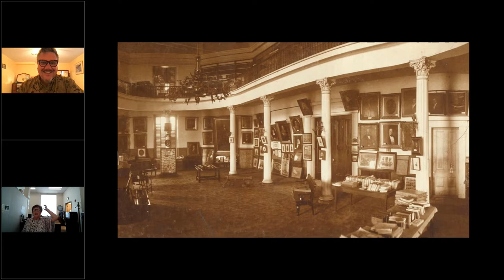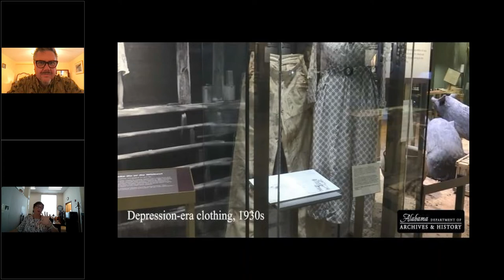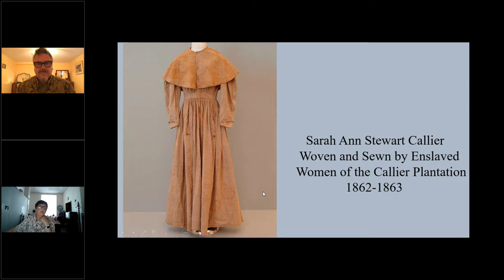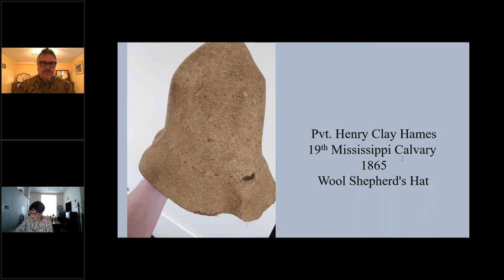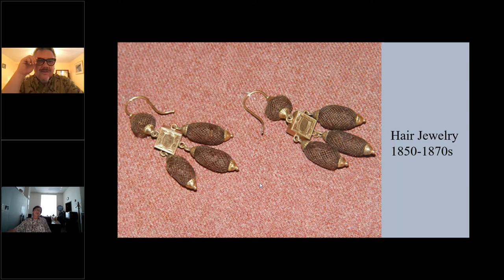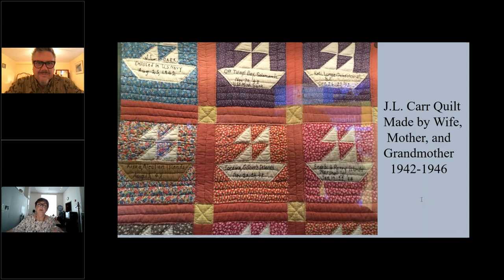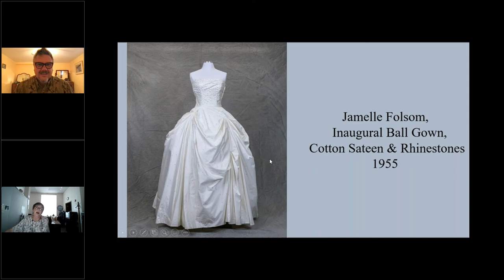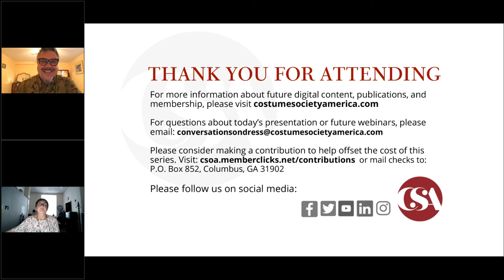Dress & Drinks: AL Dept. of Archives & History | Conversations on Dress | Costume Society of America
Dress & Drinks: Alabama Department of Archives and History | Conversations on Dress | Costume Society of America

Join us as we speak to Diane Barnard, Senior Collections Curator of the Alabama Department of Archives and History. Following a lifelong passion for fashion and history, Diane left a job in Medical Lab Technology to gain a Ph.D. in Consumer and Design Sciences from Auburn University. After an extensive history of diverse experience, Diane now serves Senior Collections Curator of the Alabama Department of Archives and History. In this role, she works with a variety of items collected since 1901. Diane loves the equally varied workload and objects, which can leave her days unpredictable.

Did you enjoy this video? Please consider supporting our mission and our free webinar series by clicking here to make a contribution

Our drink for the evening: Alabama Slammer
1 oz. Southern Comfort
1 oz. sloe gin
1 oz. amaretto liqueur
2 oz. orange juice, freshly squeezed
Orange wedge for garnish

Add Southern Comfort, sloe gin, amaretto and orange juice to a shaker with ice and shake until well-chilled. Strain into a highball glass over fresh ice. Or, if serving as a shot, divide among shot glasses. Garnish with an orange wedge.

Alcohol-Free Alternative: The Love Tap
1 oz. Kentucky 74 bourbon non-alchol alternative
1 oz. pure black cherry juice
2 oz. orange juice
½ oz. almond syrup*
Orange wedge and bing cherry for garnish

Pour all over crushed ice. Garnish with an orange slice and a bing cherry.

*To make almond syrup: whisk ½ cup sugar and ½ cup water in a small saucepan. Bring to a boil and boil until sugar is fully dissolved. Remove from heat and add ½ tsp. almond extract. Refrigerate unused portion.